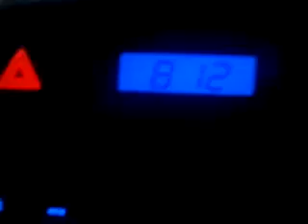Vegas trip with my Besty Buba 07-04,2001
LEAVING VEGAS GOING BACK HOME TO CALI... GOT STUCK IN THE RAIN UGH